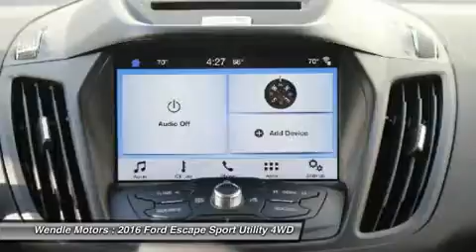2016 Ford Escape 1600174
2016 FORD ESCAPE Spokane, WA
Stock# 1600174

Wendle Motors
9000 N Division St

This 2016 Ford ESCAPE SE will sell fast!! *Backup Camera* *Bluetooth* SAVE MONEY AT THE PUMPS KNOWING THIS FORD GETS 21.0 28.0 MPG *Turbocharged Engine* *Please let us help you with Finding the ideal New, Used, or Certified vehicle, - Getting the best prices and incentives available and Explaining purchase, lease, and financing options.* *Wendle Ford Sales prides itself in exceeding all customer expectations! The next step? Give us a call to confirm availability and schedule a hassle free test drive! We are located at: 9000 North Division Street, Spokane, WA 99218.* Save Up To $2,450 - $1,450 Retail Customer Cash + $1,000 Ford Credit Bonus Cash (Requires Ford Financing) OR 0% For 60 Months + $1,000 Ford Credit. Residency restrictions apply. Take new retail delivery from dealer stock by 5/2/2016. See dealer for qualifications and complete details.